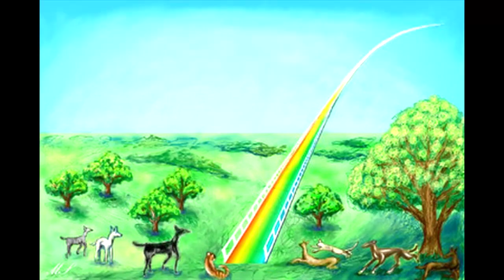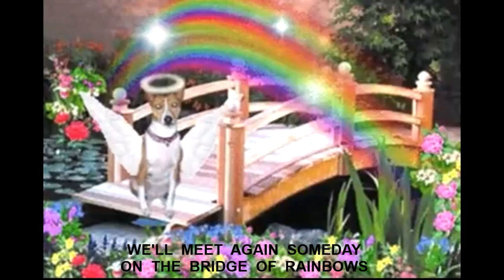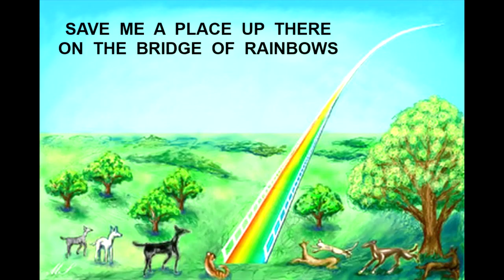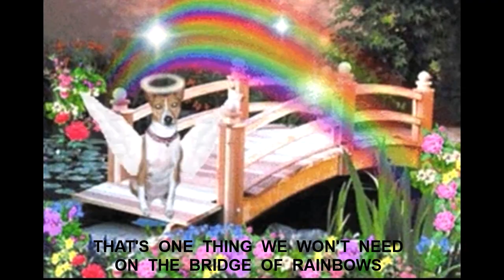Bridge of Rainbows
I finally finished this song and didn't break down crying.. Ever since I started writing it, that was the case. I has trouble finishing it.

He's still here, but this song is for everyone else out there that might be in pain. You'll meet again. I promise.